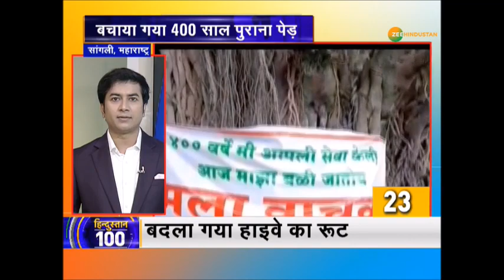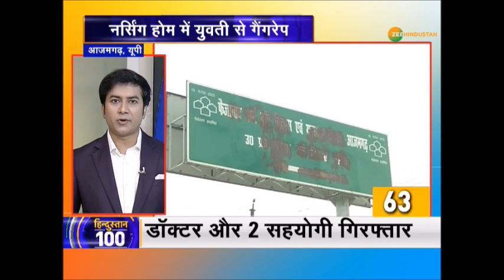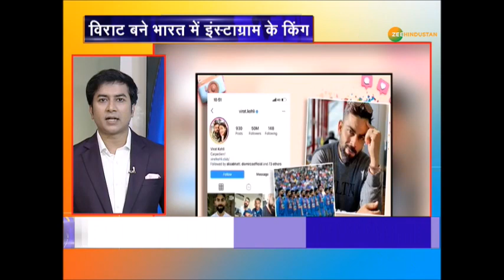देखिए सुबह से लेकर अब तक की सारी बड़ी खबरें हिन्दुस्तान 100 में | Hindustan100 | Ayodhya News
राजस्थान (Rajasthan) में कैबिनेट की बैठक में मंत्री बोले बहुमत साबित करने की जरूरत नहीं. अयोध्या (Ayodhya) में आतंकी हमले की साजिश. राम मंदिर(Ram Mandir) उद्घाटन में करीब 250 लोगो को न्योता

About Channel